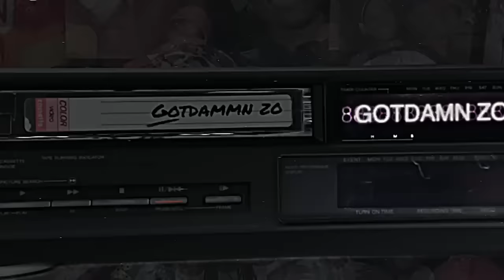The Jester: 1,2 & 3 | MOVIE NIGHT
Watch CHAPTER 1 here!

This film was shot over six consecutive nights for a budget of around $1500, and a limited crew.

Instagram Handles:
Writer/Director: @colink93
Lighting: @nick.lewis96
Sound Mixing/Foley: @coreysalyer
Casting/Super Help: @aven.rec
Stephanie: @heyitsrebeccarose

We're always active on social media. Say hi.